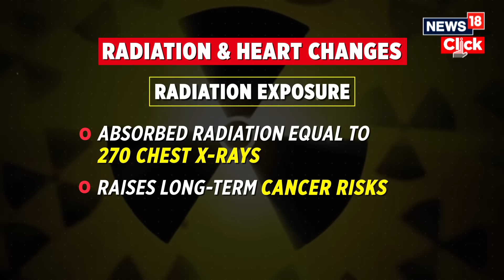Sunita Williams, Butch Wilmore Back On Earth: What’s Next For NASA Astronauts? | N18G | News18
Williams and Wilmore have surpassed the standard six-month ISS rotation but rank only sixth among US records for single-mission duration. Frank Rubio holds the top spot at 371 days in 2023, while the world record remains with Russian cosmonaut Valeri Polyakov, who spent 437 consecutive days aboard the Mir station.

According to Rihana Bokhari of the Center for Space Medicine at Baylor College, that makes it “par for the course" in terms of health risks.

Challenges such as muscle and bone loss, fluid shifts, and readjusting to gravity are well understood and well managed. Other risks include radiation exposure and vision impairment, besides the psychological toll of isolation.